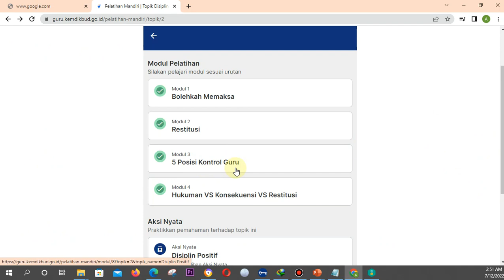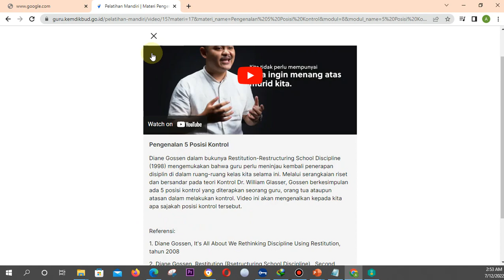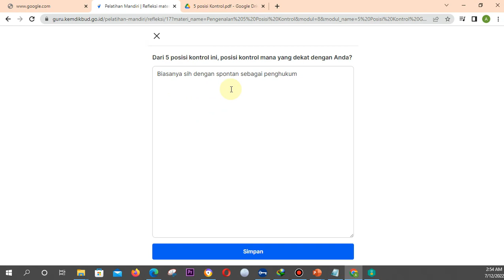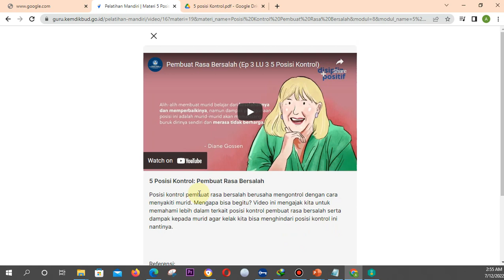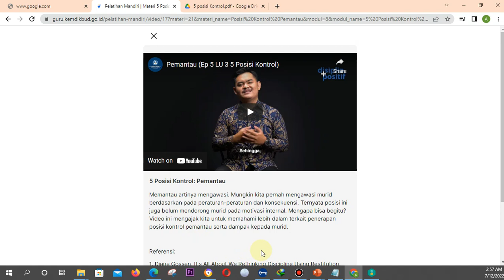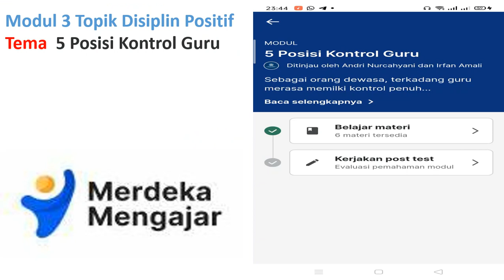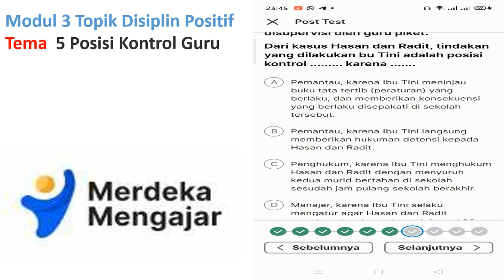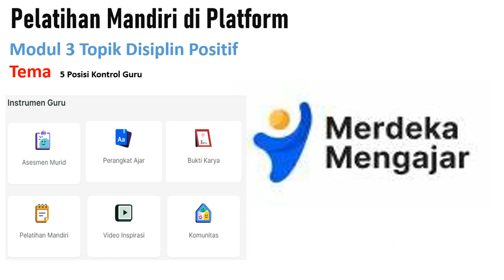Modul 3 Topik Disiplin Positif Tema 5 Posisi Kontrol Guru - Pembahasan Post Test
Platform merdeka mengajar
merdeka belajar
post test
pembahasan post test
kunci jawaban post test
modul kurikulum merdeka belajar
aksi nyata merdeka belajar
modul ajar kurikulum merdeka
jawaban modul 2 merdeka belajar
platform merdeka mengajar
capaian pembelajaran kurikulum merdeka
contoh aksi nyata merdeka belajar
contoh kurikulum merdeka belajar paud
jawaban modul 3 merdeka belajar
kurikulum merdeka belajar sd pdf
kunci jawaban modul 1 merdeka belajar
jawaban post test modul 1 merdeka belajar
jawaban post test modul 2 merdeka belajar
post test modul 4 merdeka belajar
post test modul 5 merdeka belajar
atp kurikulum merdeka
kurikulum prototype
kurikulum merdeka untuk sd
kunci jawaban modul 2 merdeka belajar
jawaban post test modul 3 merdeka belajar
akun belajar id
kurikulum merdeka belajar paud pdf
kuis pemahaman merdeka belajar
jawaban post test modul 5 merdeka belajar
kunci jawaban modul 5 merdeka belajar
logo merdeka mengajar
salah satu produk dari platform merdeka mengajar adalah
platform merdeka mengajar login
pmm
download aplikasi merdeka mengajar
download merdeka mengajar
profil pelajar pancasila
platform merdeka mengajar